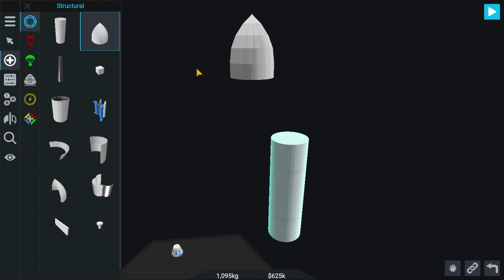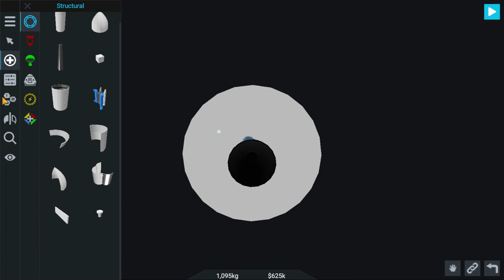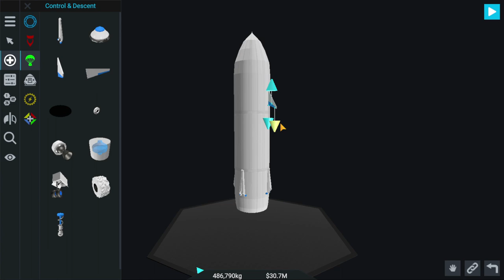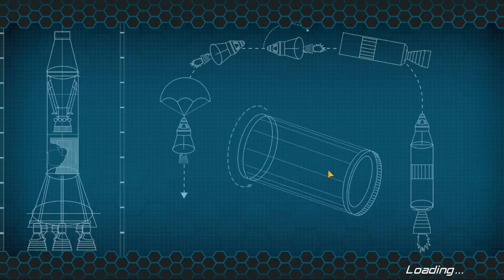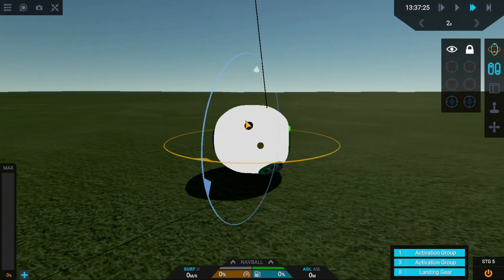Re-Usable Space Shuttle - That 100% Completely Went Perfect (Sarcasm*) | Orion Space | Prince Joy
Hi all welcome to my channel, I am Prince Joy, In this video I built a Reusable Space Shuttle that 100% went perfect and landed very accurately (Sarcasm*), I hope it will be very funny and entertaining.

Its an educational video for all!

I will soon upload all crafts in my SimpleRockets 2 Profile (Absolutely Not This)

I will soon create a perfect Reusable Space Shuttle that truly works 100%...
Thankyou..!